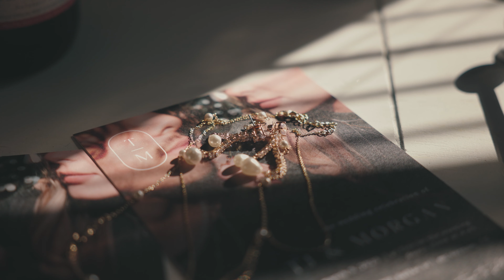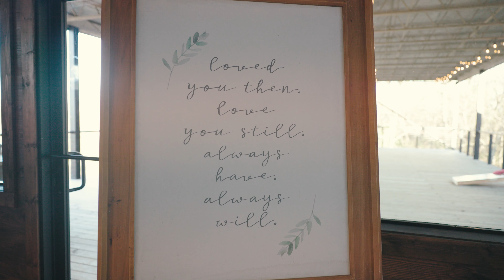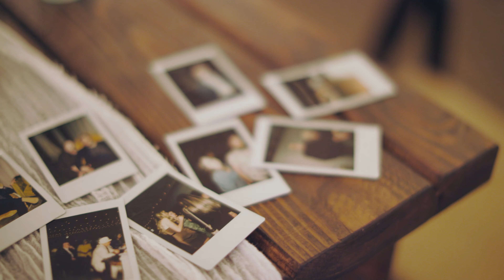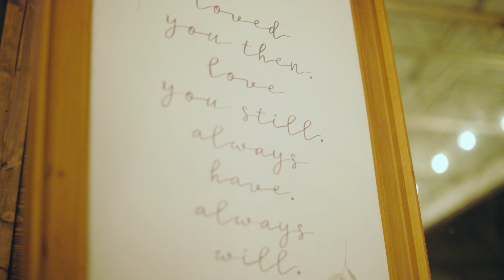TJ and Morgan Wedding // 03.03.2023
The Glove Factory - Mount Vernon, TX

Our team has known this groom for over a decade, so it was our honor and please to travel to East Texas to capture this incredible wedding. This was an emotion-filled day as TJ and Morgan committed to spend together forever, surrounded by the love of their closest friends and family. The celebration took place in a super unique warehouse venue, and the party almost blew the roof off of the place! All our love to the newlyweds!

256GB SD | amzn.to/2p36cbV